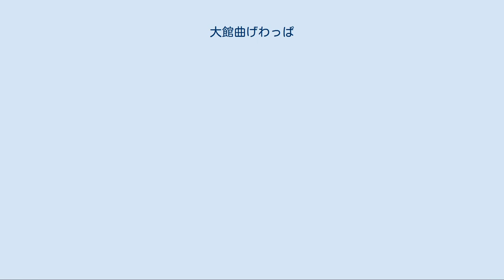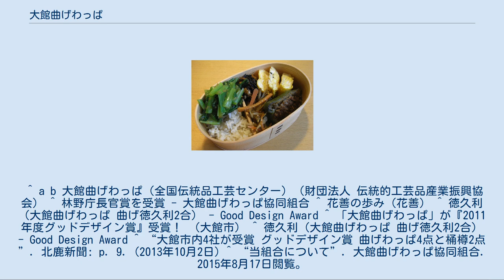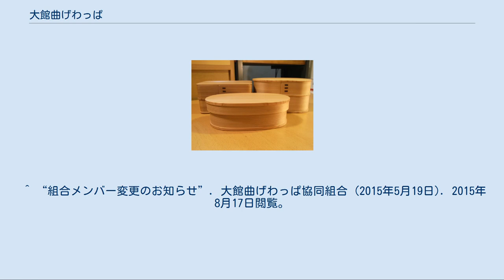大館曲げわっぱ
曲げわっぱ 使用例 大館曲げわっぱ（おおだてまげわっぱ）は、秋田県大館市の工芸品で、財団法人 伝統的工芸品産業振興協会によって経済産業大臣指定伝統的工芸品に指定される曲物のことである。
 江戸時代から伝わる伝統工芸品で1979年（昭和54年）に設立された大館曲げわっぱ協同組合に加盟する各社でそれぞれ製作販売されている。
 天然秋田杉の香りの良さや、美しい木目と色合いが食べ物をより一掃美味しくさせ、高級感があるという利点があるが、原材料が木材（杉）のため、湿気や熱湯に弱く、割れやすい、傷みやすいなどの欠点もある。
主におひつや、弁当箱・わっぱ飯などに使用される。
 秋田音頭の歌詞の中で秋田の名物として大館曲げわっぱが歌われるなど、秋田県を代表する特産品のひとつで、秋田県伝統的工芸品に指定されている。
 なお、従来は天然秋田杉の薄板を曲げて作られる円筒形の曲物だけだったが、昭和時代後半から、コーヒーカップやビールジョッキ、コップ、照明器具など、曲げわっぱの技術を使ってさまざまな器などを製作するようになり、曲げわっぱのイメージを刷新するようなところが評価され、木工作品コンテスト（日本木工機械協同組合主催）で林野庁長官賞を受賞した。
また、同じ大館市の名物、大館駅駅弁・花善の鶏めしの器でも採用されたことがある。
 江戸時代に大館城代佐竹公が領内の豊富な天然秋田杉に目を付け、武士の内職等に作ることを推奨したことから始まったといわれる。
 大館曲げわっぱ協同組合（おおだてまげわっぱきょうどうくみあい）は、大館市で曲げわっぱを製作する企業の組合である。
共同で後継者の育成や原材料の共同購入、販売促進、曲げわっぱ体験工房などを運営している。
 体験工房[編集] 大館曲げわっぱ体験工房を大館市大町に開設し、大館曲げわっぱを展示するとともに、手作りの体験教室を実施している。
（2019年3月31日閉館） 展示場[編集] 2015年5月時点で7社が加盟する。
 ^ a b 大館曲げわっぱ（全国伝統品工芸センター）（財団法人 伝統的工芸品産業振興協会） ^ 林野庁長官賞を受賞 - 大館曲げわっぱ協同組合 ^ 花善の歩み（花善） ^ 徳久利（大館曲げわっぱ 曲げ徳久利2合） - Good Design Award ^ 「大館曲げわっぱ」が『2011年度グッドデザイン賞』受賞！ （大館市） ^ 徳久利（大館曲げわっぱ 曲げ徳久利2合） - Good Design Award ^ “大館市内4社が受賞 グッドデザイン賞 曲げわっぱ4点と桶樽2点”. 北鹿新聞: p. 9. (2013年10月2日) ^ “当組合について”. 大館曲げわっぱ協同組合. 2015年8月17日閲覧。
 ^ “組合メンバー変更のお知らせ”. 大館曲げわっぱ協同組合 (2015年5月19日). 2015年8月17日閲覧。